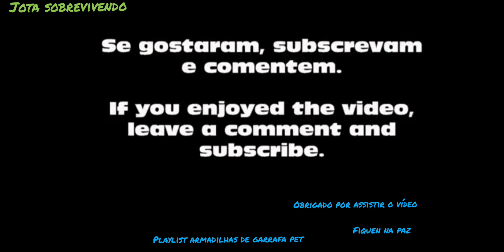armadilha pet pega peixes boca de funil pegador de iscas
neste modelo de Armadilha de garrafa pet é bom pra pegar peixes pequenos para fazer iscas